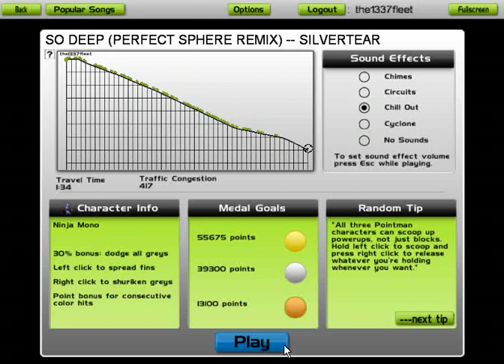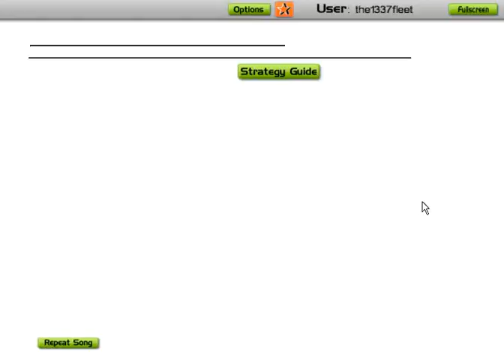Audiosurf - SO DEEP (PERFECT SPHERE REMIX)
"SO DEEP (PERFECT SPHERE REMIX)" by SILVERTEAR from Dance Dance Revolution 6th Mix

Traffic: 417
Ninja Mono, Ironmode
Clean Finish
Stealth
Match21
"Over 9000" attempts to get first Stealth while missing some easy cars ;(

Updated score: 119718